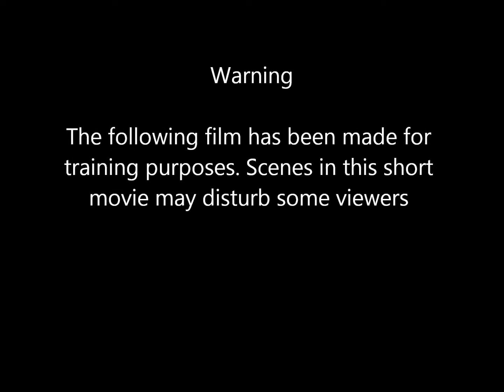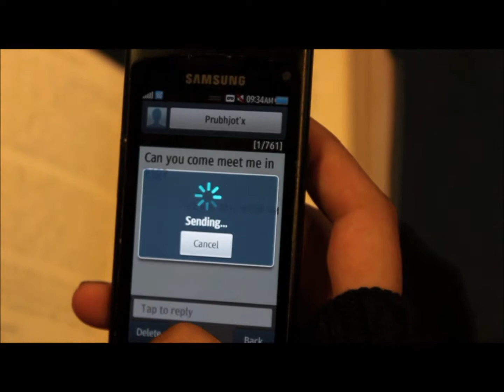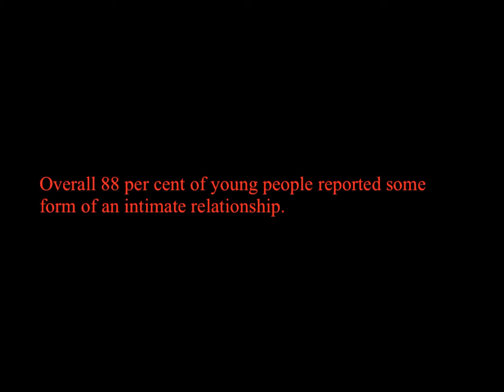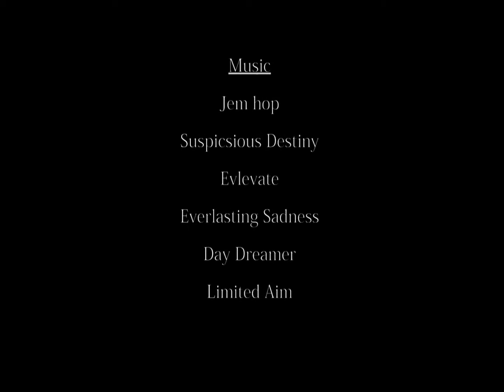Ashram Abuse Movie: Case Study 1